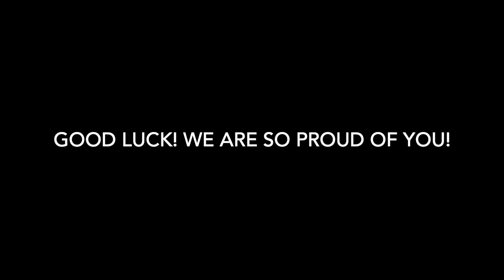Congratulations BU Sargent Human Physiology Class of 2021